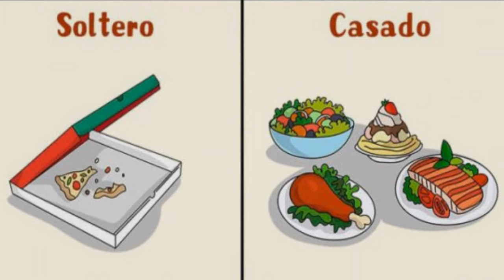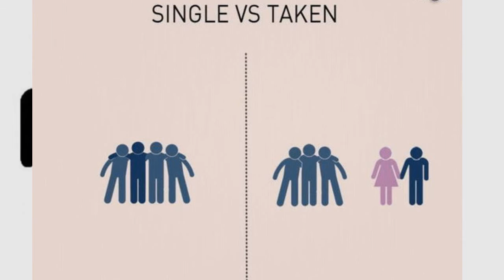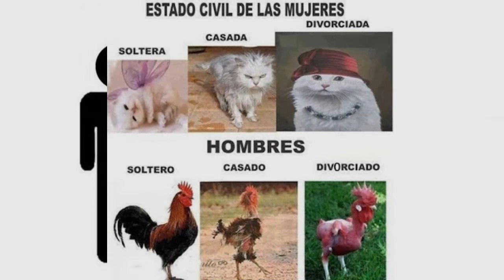24 Imagenes - Soltero vs Casado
24 Images Single vs Taken
Soltero, casado y divorciado